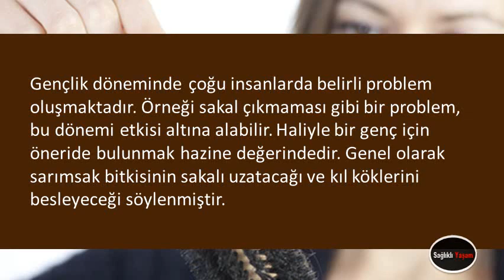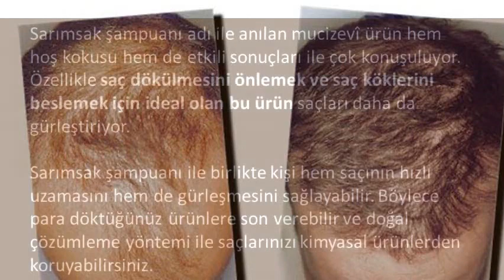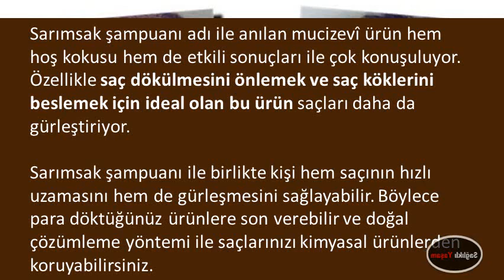Saç Dökülmesine Bitkisel Çözüm